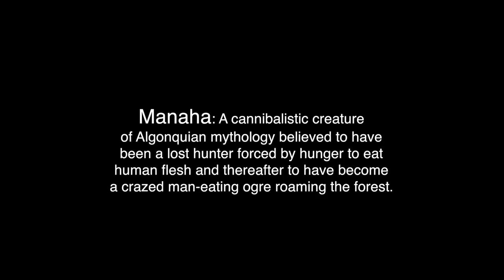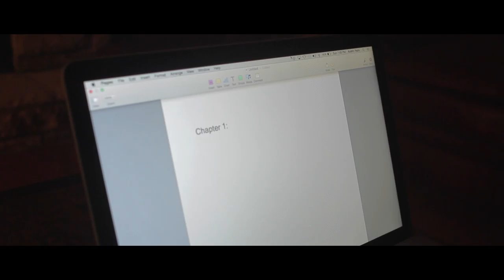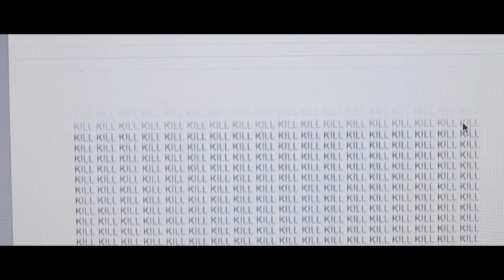Manaha - Short Horror Film (2016)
A young man, Clay begins to be haunted by an unknown force that proves to be more than he imagined, but also be a link to his past.

Starring Austin Paris, Jiane Amoroso, Jeremy Hadden and Vincent Bombara.

Written & Directed by Greg Vogt Blacksheep'd Productions